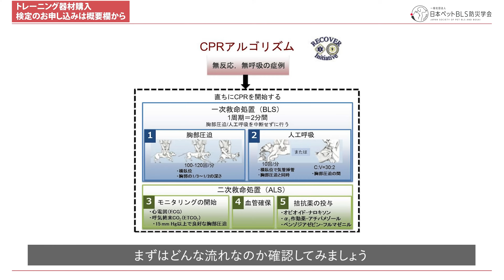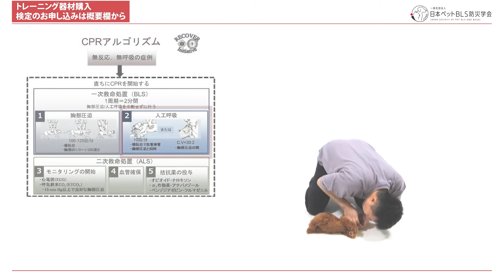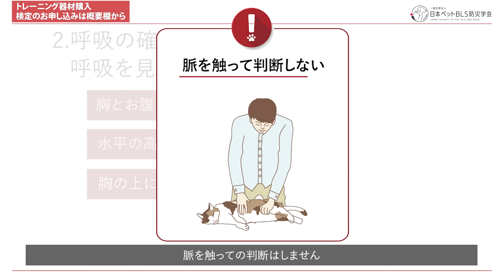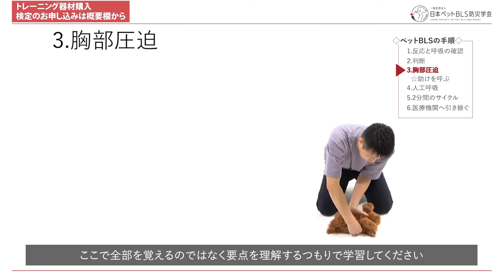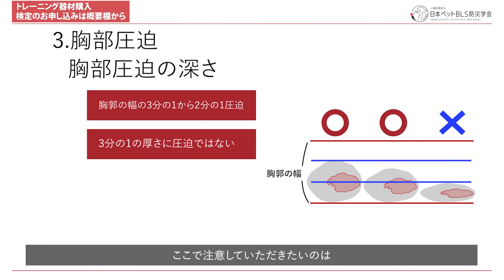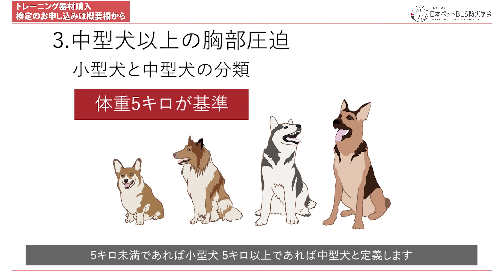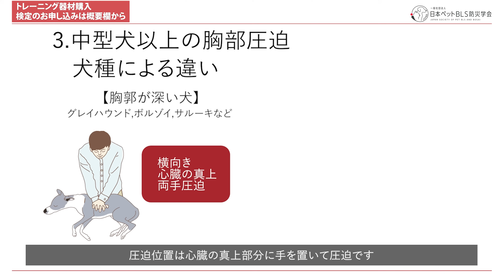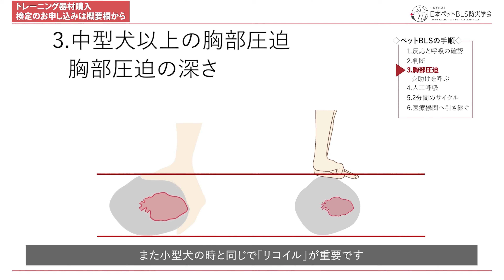【犬猫専用】心肺蘇生法（第3回 心臓マッサージの方法）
この動画では、BLS（Basic Life Support）の基本を学び、ペットの心肺蘇生法（CPR）の手順を紹介しています。RECOVERで示された犬猫のCPRアルゴリズムに従い、ペットの心停止時の対処法を学びます。ペットが心停止の可能性がある場合の初期対応から、胸部圧迫の方法まで、実技解説を交えて詳細に説明しています。

■ペット心臓マッサージトレーニング器材購入・検定のお申し込みはこちら

■ペットBLSとは
ペットBLS検定は犬猫の心肺蘇生を学べる資格です。
専用器材で心臓マッサージの感触を再現。実際の感触に近い感覚で学ぶことができます。
世界基準のガイドライン「RECOVER」を採用しており、科学的根拠のある最新の知識をYoutubeで好きな時間に何度でも学ぶことができます。

再試験は無料、無制限。不合格でも合格まで徹底的にサポートいたします。
ペットBLSの資格は履歴書にも記載可能な学会認定資格です。

・犬猫の飼主(知人や家族で)
・トリマー、トレーナー、ペットシッター
・犬猫と接する仕事の方
・消防士
・動物看護師を目指す学生
などなどこういった方におすすめの資格です。

■動画目次
00:00 はじめに
00:40 実際の様子
03:06 心臓マッサージの解説